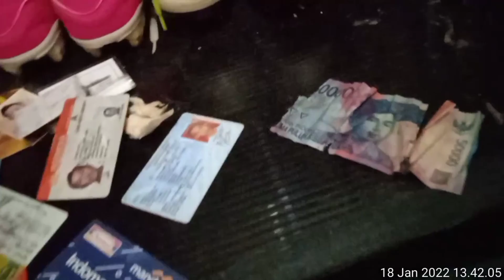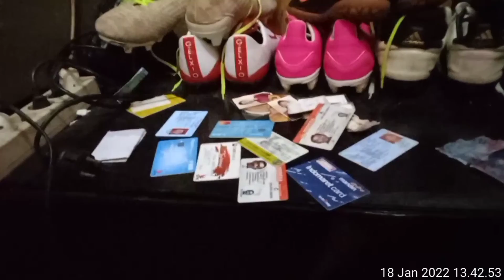hujan di jakarta mengakibatkan banyak korban selasa 18 januari 2022